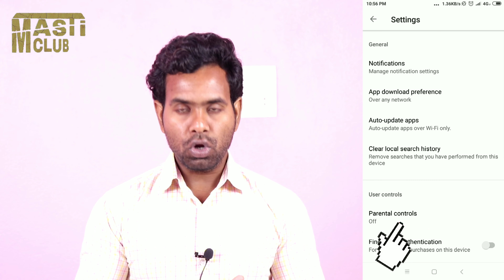Mobile कि जरूरी setting जो आपको नही पता होगी / Trakinmobile Tech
Dosto es video me Maine aapko android phone ke secret settings ke baare me bataaya hai

Bina touch kiye mobile Kaise Chalaye/How to play mobile without touching use android by voice access

tech Trakinmobile
Technology
Technology Trakinmobile
Mobile technology Essay
Tech
Types of mobile technology
tech Trakinmobile
Internet and Technology
tech videos
android tips and triick
app review
tech
tech news
mobile news
tech gyan
Technicsl chennel

Timestamps :
0:00 Intro
00:42 Trakinmobile Tech
01:12 Trakinmobile Tech channel viral
01:24 Scince and Technology
02:00 Technology Trakinmobile
02:44 Mobile technology Essay
Tech
03:33 Types of mobile technology
04:08 tech Trakinmobile
04:58 Internet and Technology
05:23 tech videos
06:03 android tips and triick
06:24 tech
06:45 Technicsl chennel
06:54 Mobile Phone tracking
07:40 tech gyan
08:15 mobile news
09:05 tech news
09:18 viral